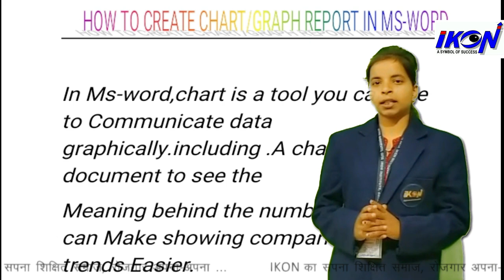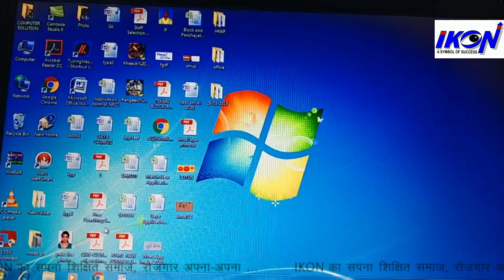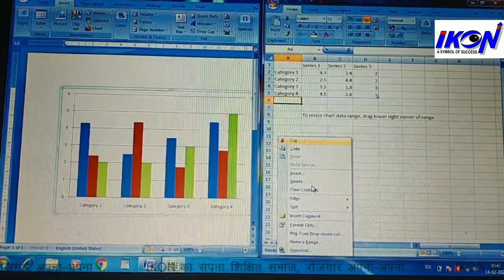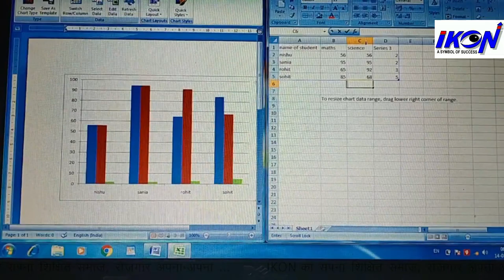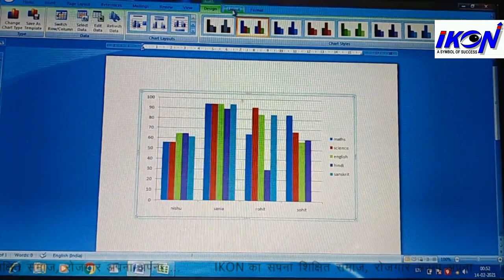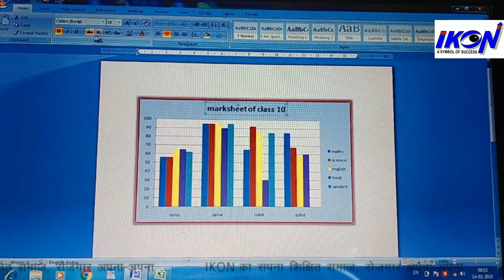how to use chart option in M.S. word like a profession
here we will tell you that how you can use chart option in M.S. word like a professional.